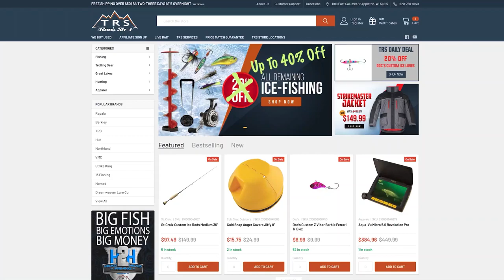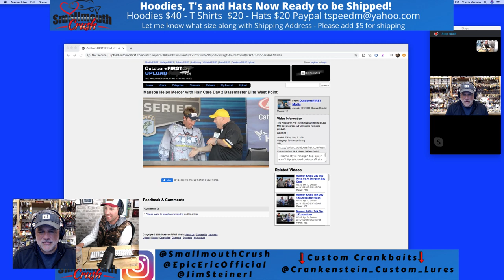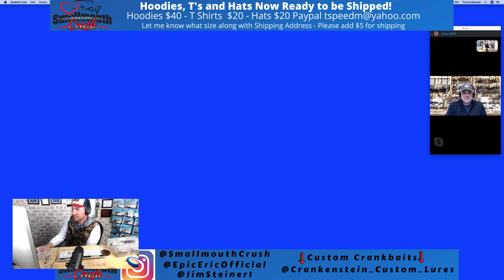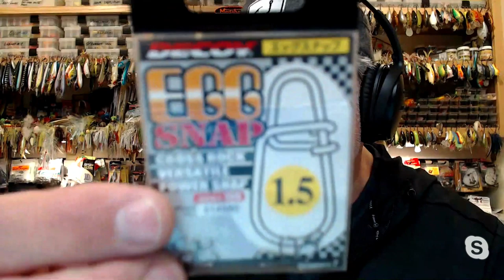Crankbait Paint Off! Crankenstein Custom Lures Painting Challenge!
IN this live video Epic Eric, Jimmy Big Time and SmallmouthCrush have a Crankbait Painting Challenge!  Who will make the best looking crankbait!?

Travis Manson was born and raised where the giant Smallmouth Bass of the north live...WISCONSIN.  He started fishing from the bank at a young age and spent most of his childhood with a rod in his hand.  Travis is primarily a self-taught angler that is always learning and experiencing this amazing sport of fishing.  He started out fishing for walleyes and fishing in local walleye tournaments, but then in his mid 20's, he caught the BASS BUG and has been hooked every since.  He competed at the highest level in bass fishing on the Bassmaster Elite Series for a number of years.  He is a fishing guide offering trips on the Chesapeake Bay for largemouth bass(year round) and trophy smallmouth bass guided trips in Upstate New York on Lake Ontario and the St Lawrence River. His Youtube Channel is named after his passion for the smallmouth bass and will be used as a platform for "how-to" videos, on the water instruction, crazy on and off the water topics and vlogs on the day in the life of a fishing addict!  Hope you enjoy!